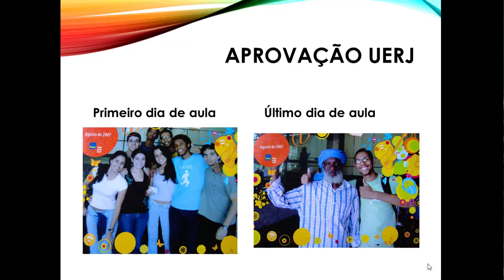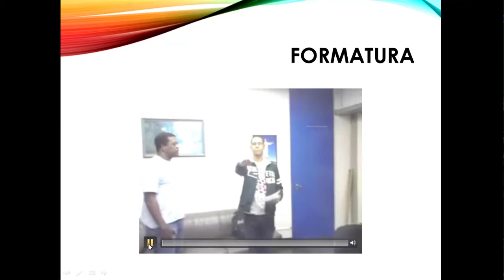Palestra Motivacional Parte 7 Babando na Van Bruno Glasses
Trabalhar e estudar não é fácil. Confira a época em que eu trabalhava no Mc donalds e fazia um curso pré vestibular.